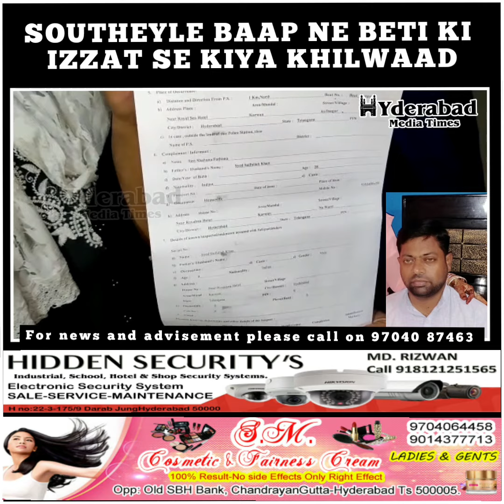DARINDA SIFAT SHAKS NE APNI SAUTELI BETI KO APNI HAWAS KA SHIKAR. BANAYA.....